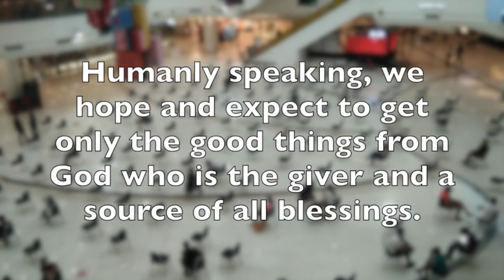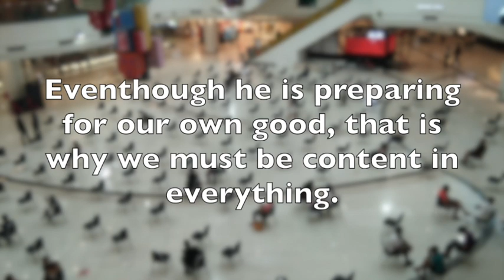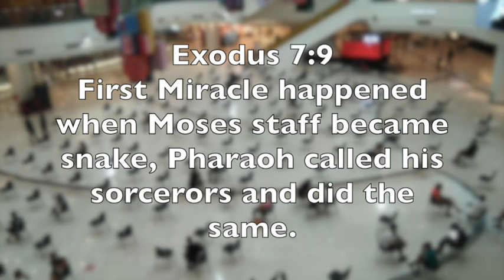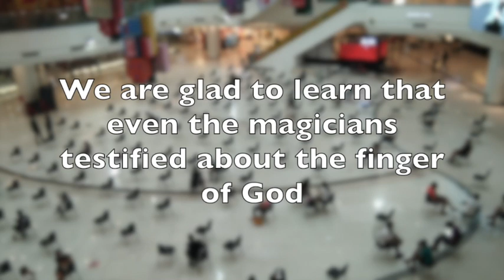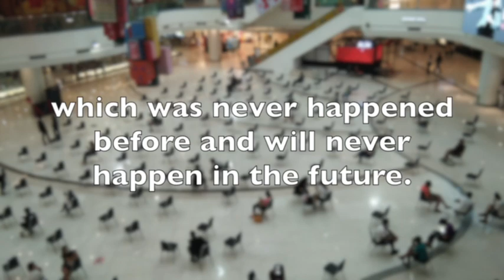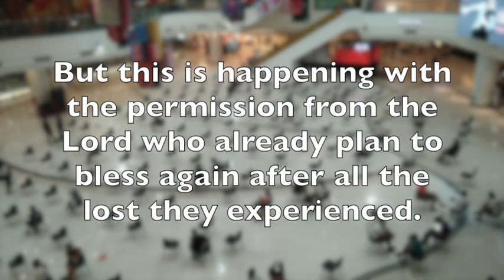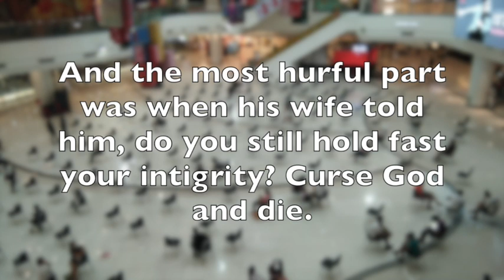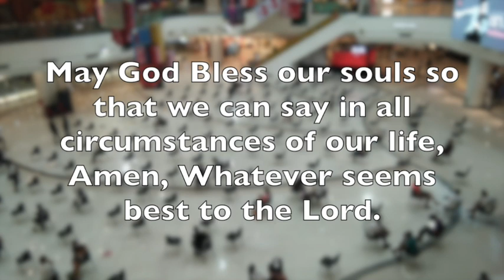Hato ngin Pdiang tang ia kaba Bha na U Blei? With English substitles. - Rev. BP Pohsngap.